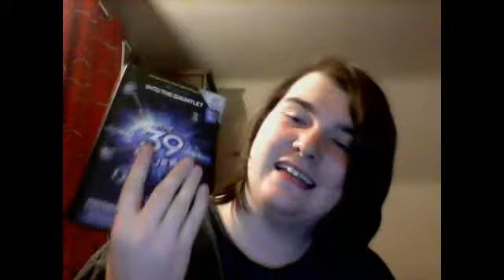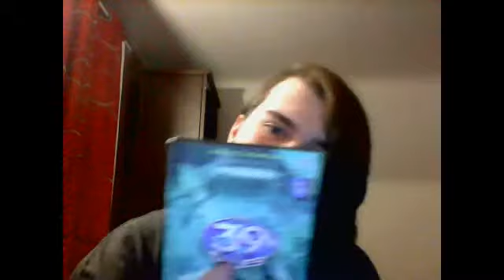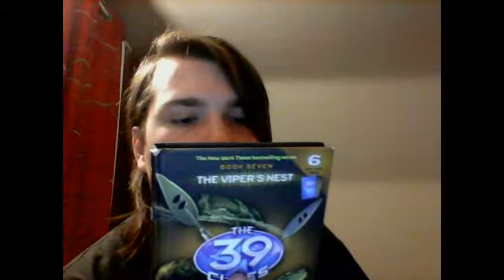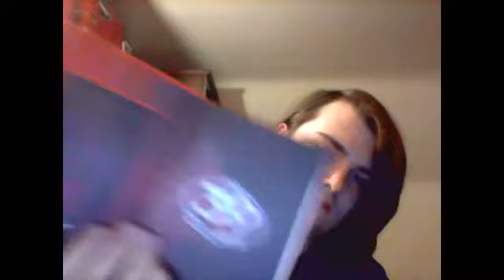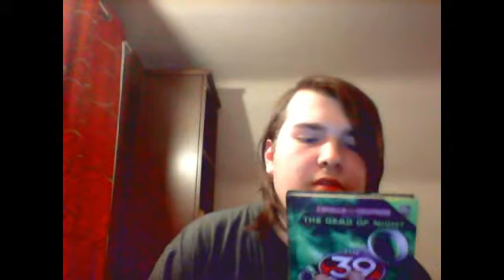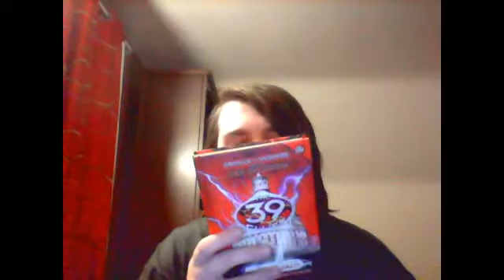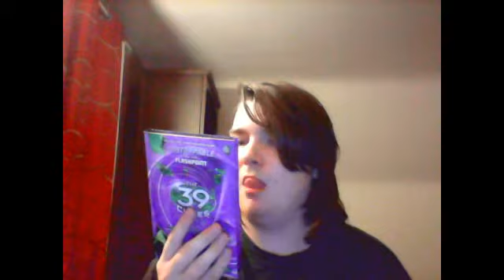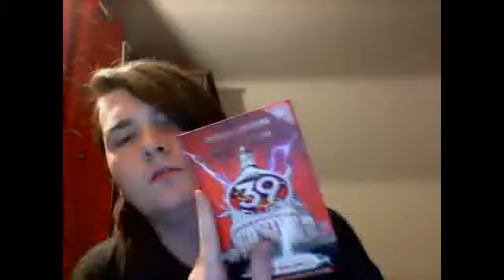Book Vlogs Episode 5: The 39 Clues.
Such a beautiful and amazing story I cant wait to reread the series and get the first books for DoubleCross.